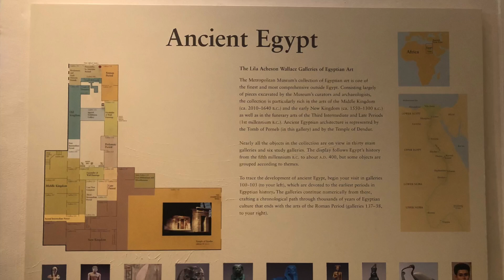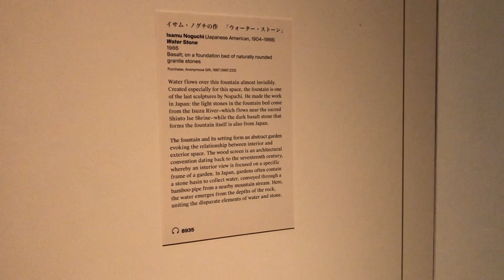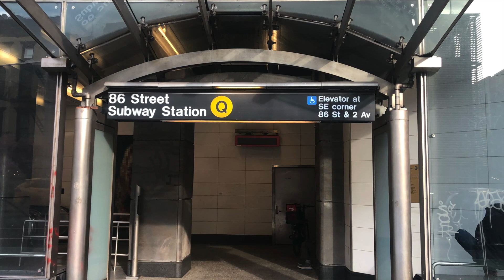The MET (Metropolitan Museum of Art)